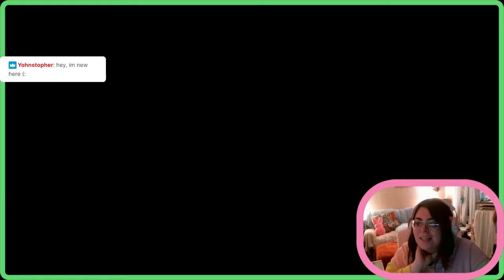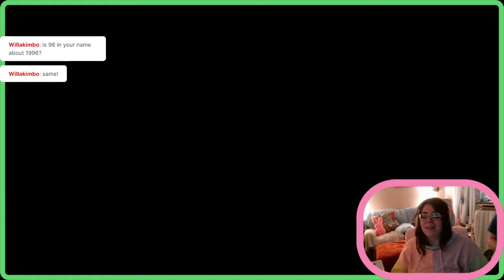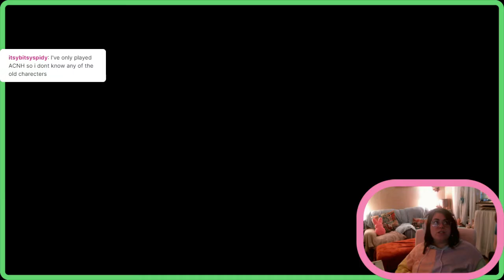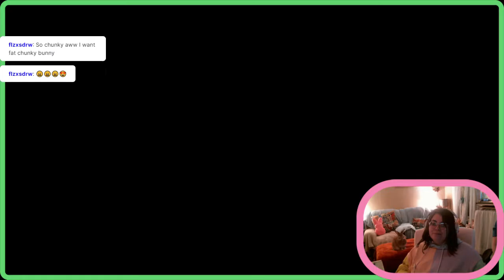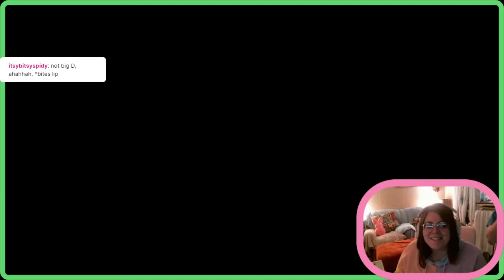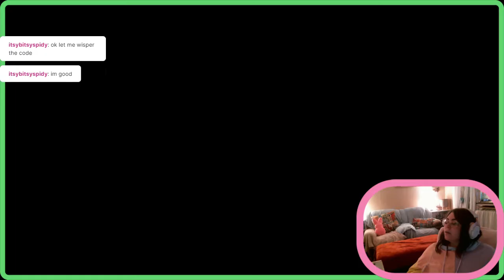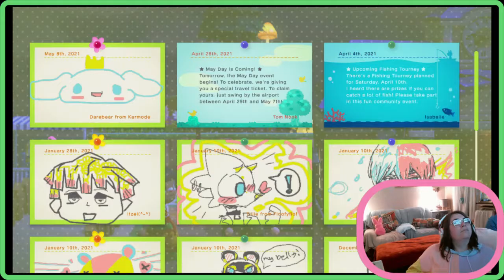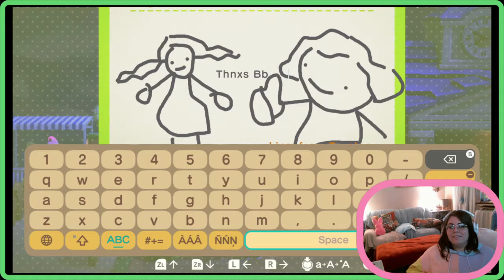Animal Crossing New Horizons SaturYAY